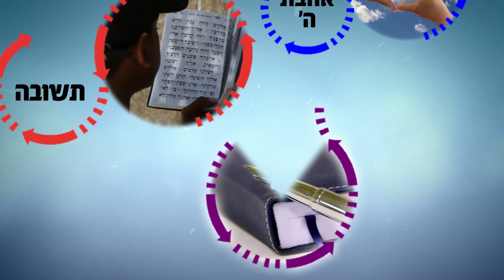עובר קשיים? משברים? אין ייאוש בעולם כלל! | הרב רפאל זר HD